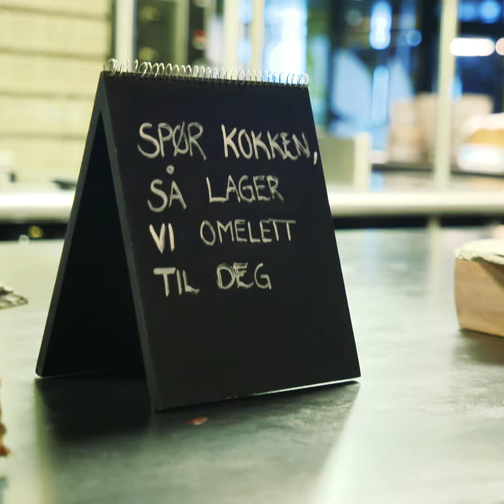Bryte-VM Oslo 2021 + Thon Hotels